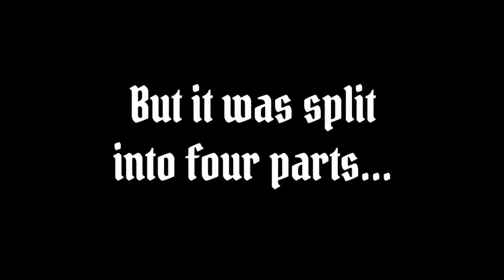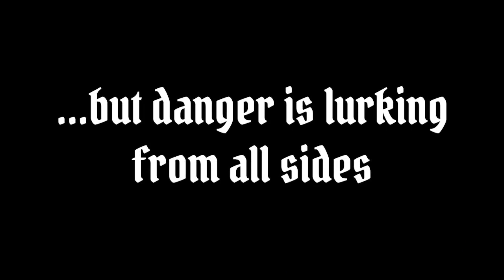Pixel Kingdom Red Edition Playing Cards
The Pixel Kingdom Playing Cards - Meticulously handcrafted, pixel by pixel and expertly designed by Artur Fast. Made for collectors, dreamers, retro game fans and card enthusiasts just like you!

You have probably already seen 8-bit playing cards by now, but we want to bring pixel playing cards into a new era!

Pixel Kingdom is inspired by 16-bit graphics in a modernized way.

Just as Pixel Kingdom is a romantic representation of the Middle Ages, so is the 16-bit pixel art. It is meant to represent how players remember classic games, not how they actually looked.

Features:
Printed by USPCC
Premium Bee stock
Air cushion finish
Traditionally cut
Fully custom
Tuck box with embossing and gold foil produced by Gambler's Warehouse